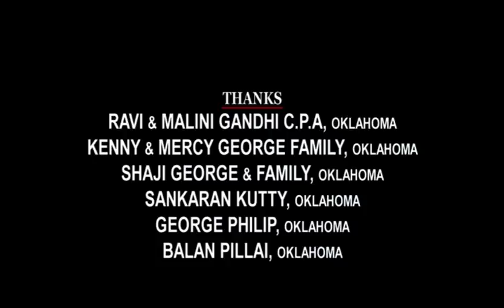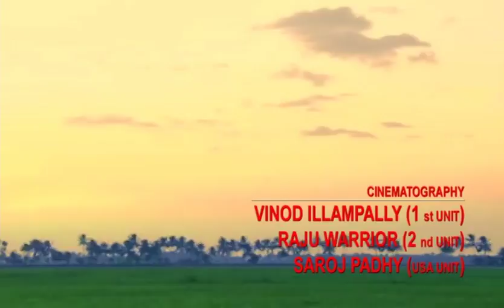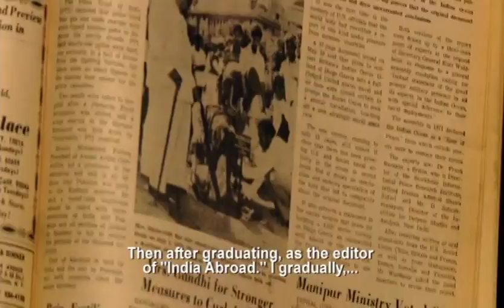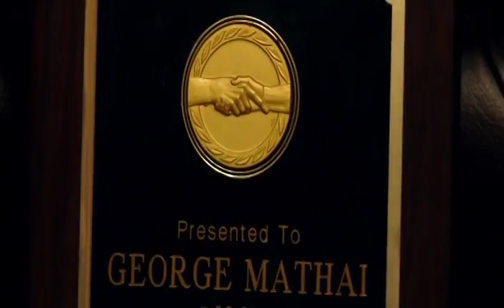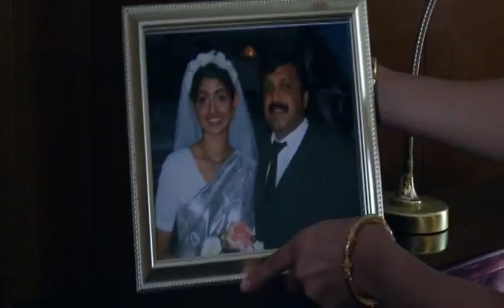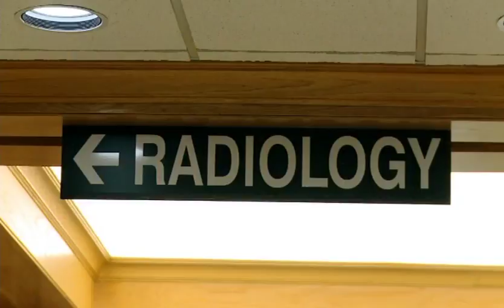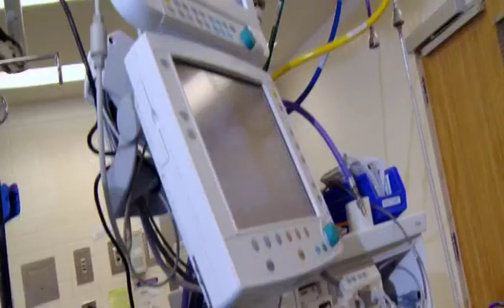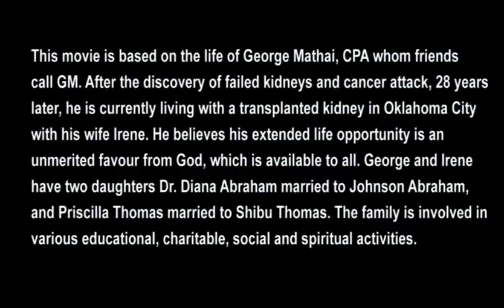Upadessyude Makan (2010) Produced by George Mathai, CPA - Malayalam Movie (Full - Official Version)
Produced By George Mathai, CPA
AKA Upadessyude Makan